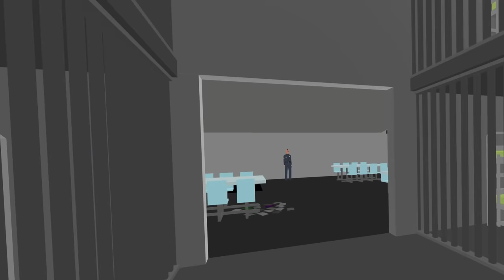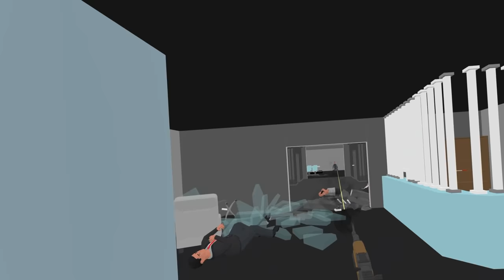Throwing RAGDOLLS Off a Cruise Ship - Frenzy VR Gameplay (Sandbox)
This game just had an update with new maps. I started off at a cabin where some people stole my Xbox so I had to cause some destruction to get it back. I then got sent to virtual reality prison where I had to escape. I finally found myself on a cruise ship where I pushed people overboard.

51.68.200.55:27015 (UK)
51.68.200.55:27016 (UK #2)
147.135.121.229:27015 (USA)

-Unturned Server-
Fudgy Gaming | Semi-RP | FudgyRoleplay.com | 24/7
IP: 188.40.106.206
Port: 27020